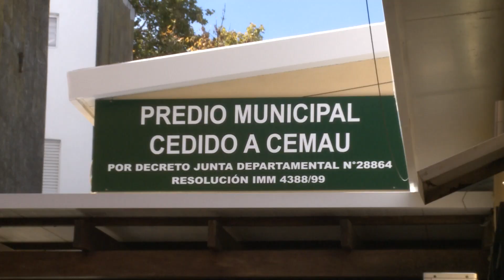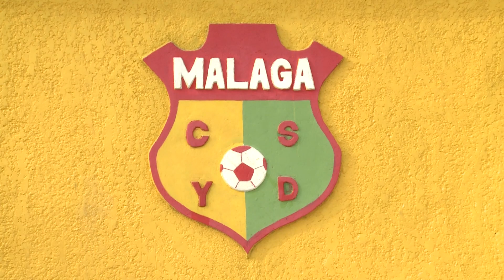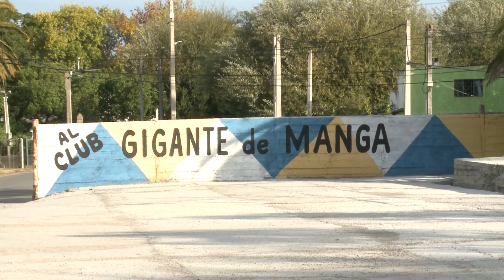Imágenes de recorrida del ministro de Transporte y Obras Públicas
Este viernes 21, el ministro de Transporte y Obras Públicas, José Luis Falero, visitó varias obras y firmó convenios sociales con diferentes instituciones en Montevideo.